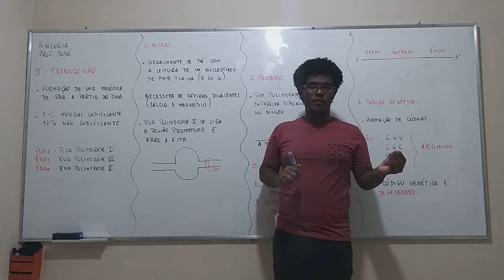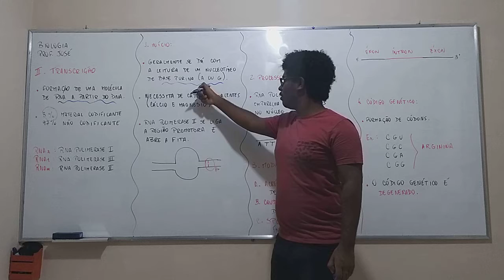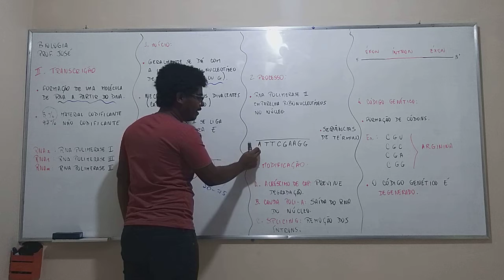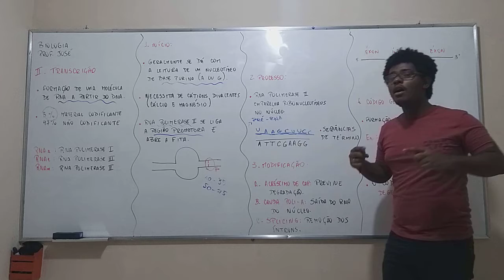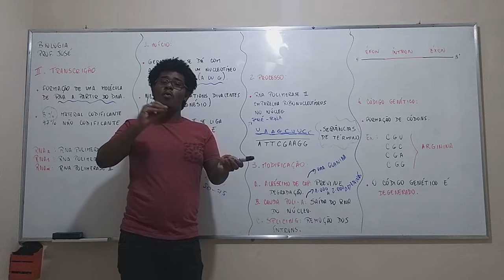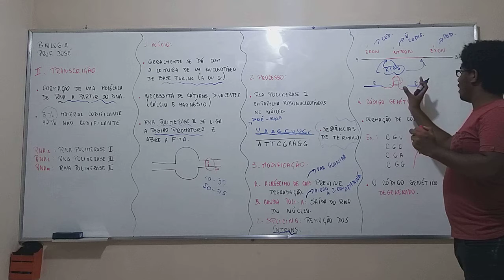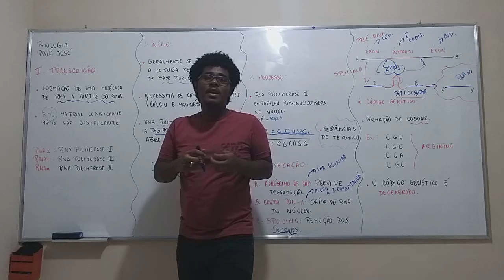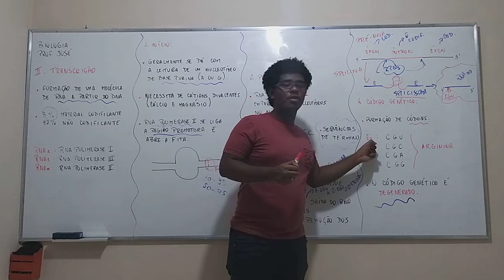BIOLOGIA - Parte II - Transcrição - Prof José